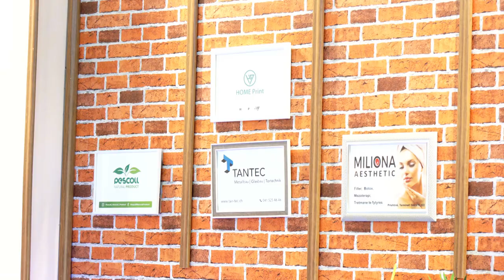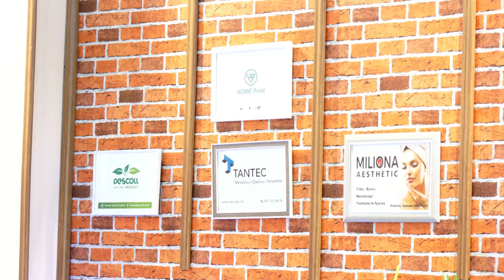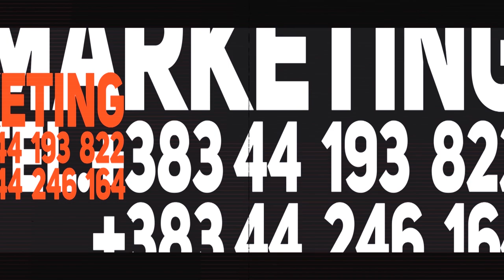Ministria e Shyhretit - Episodi 66 (Borxhi i baxhanakut)